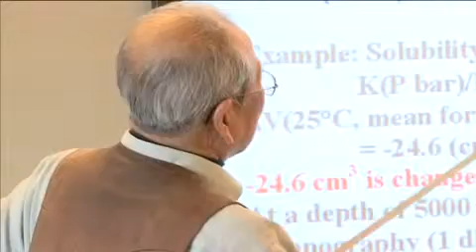Dr. Taro Takahashi - Earth Scientist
Champion of the Earth  2010 - science and innovation  -Dr. Taro Takahashi, Japanese earth scientist and pioneer of research into how the oceans cycle carbon.